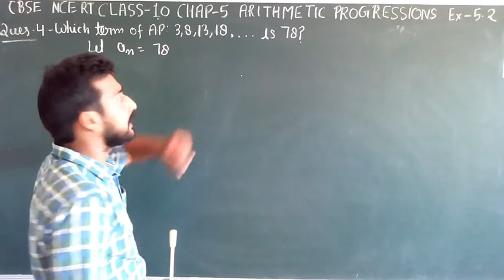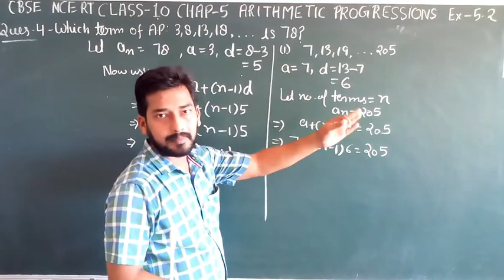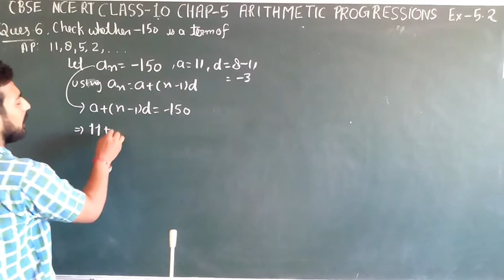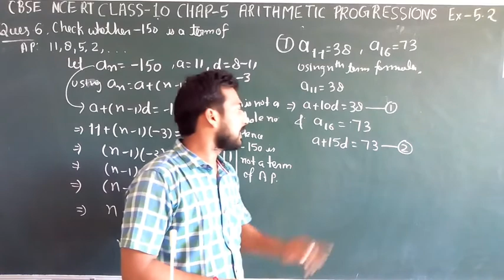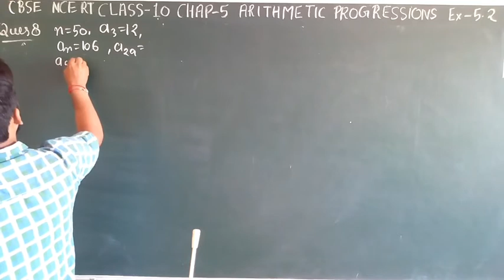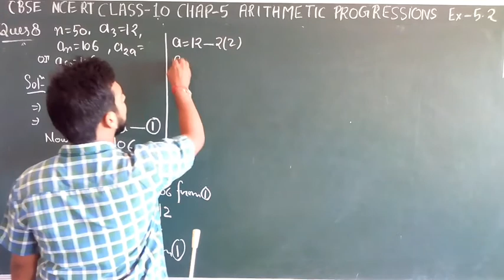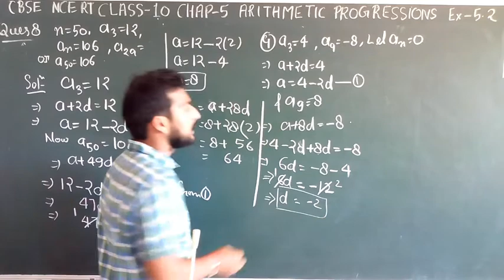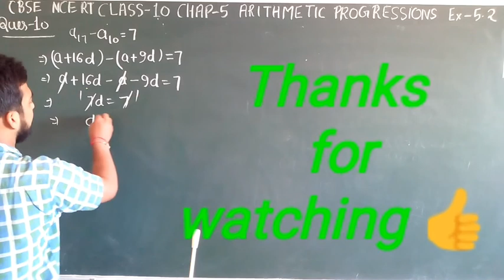CBSE | NCERT | CLASS 10 | CHAP 5 | ARITHMETIC PROGRESSIONS | EX- 5.2 ( Ques- 4-10 )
In this video you can solve ex 5.2 ques 4-10.
Solution of ex 5.2 .